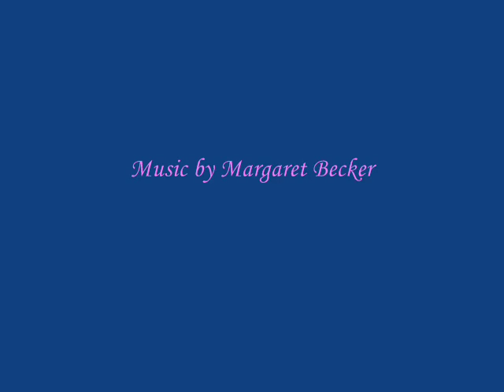A tu lado estaré-Margaret Becker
Que hermoso tener la confianza que cuando partamos de este mundo estaremos con el Señor